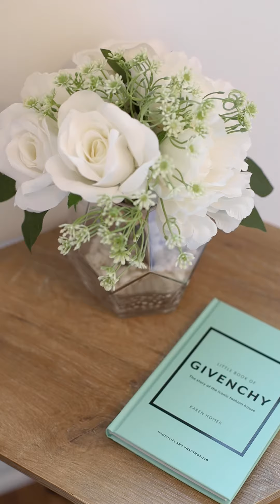Non Branded - 1038 Colborne Street East - Brantford